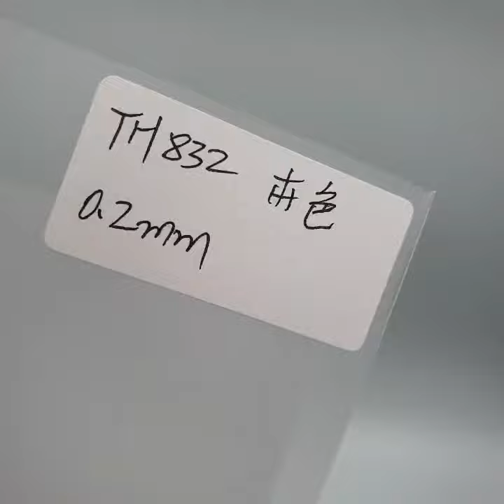Rigid Anti-Static Thermoforming PC Films/Sheets Raw Material